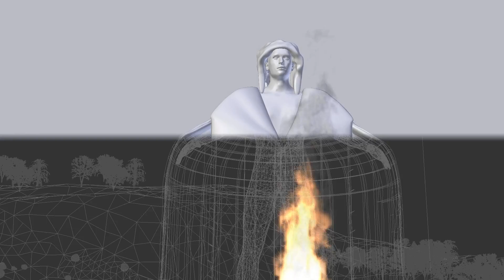Divinity Animation: The Statue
Blender 3D Scene - The Statue (Rendered with GLSL/OpenGL)